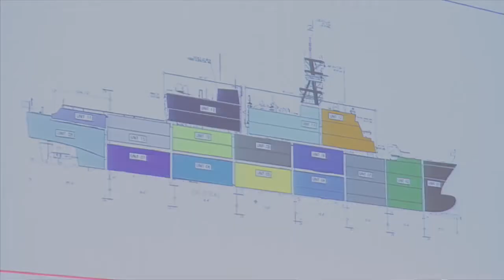U.S. Coast Guard awards Eastern Shipbuilding cutter contract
Eastern Shipbuilding was awarded a contract to begin work on their fourth offshore patrol cutter for the U.S. Coast Guard Tuesday.